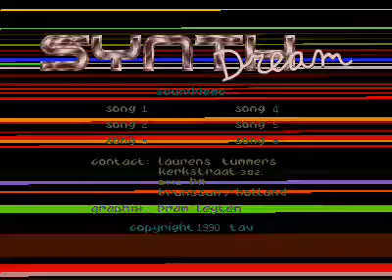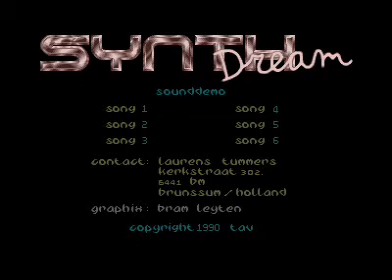Synth Dream Sound Demo - Song 5 (Atari ST)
This is the fifth synth tune from the Synth Dreams Sound Demo.